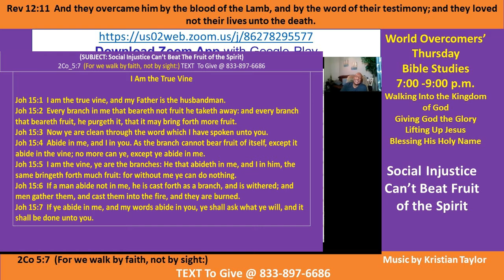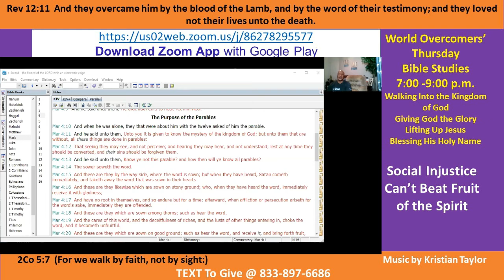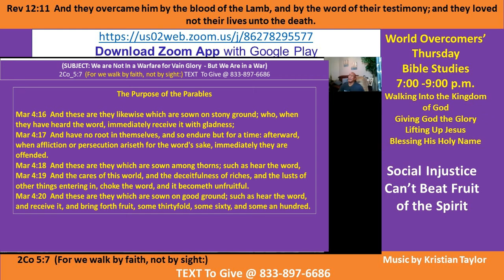Kenny Taylor - WOCM - Social Injustice Cannot Beat The Fruit of the Spirit - Pt C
Vision Statement - Giving God the Glory - Praise His Holy Name